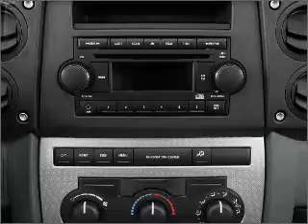2007 Jeep Commander - Fort Worth TX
Year: 2007
Make: Jeep
Model: Commander
Trim: Sport
Engine: 4.7 liter 8 cylinder 16 valve
Transmission: Automatic
Color: Bright Silver Metallic
Mileage: 37770
Address:
9101 Camp Bowie West